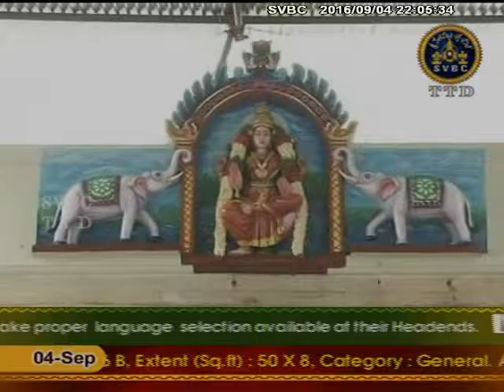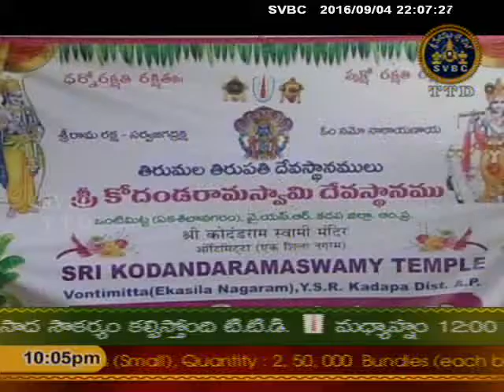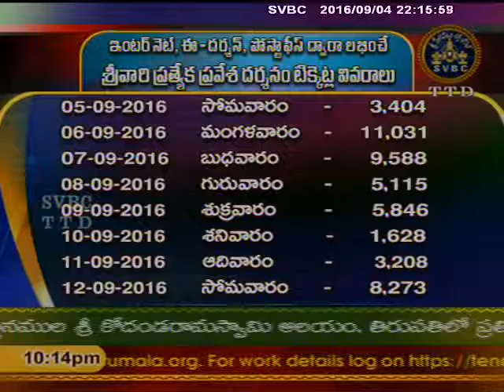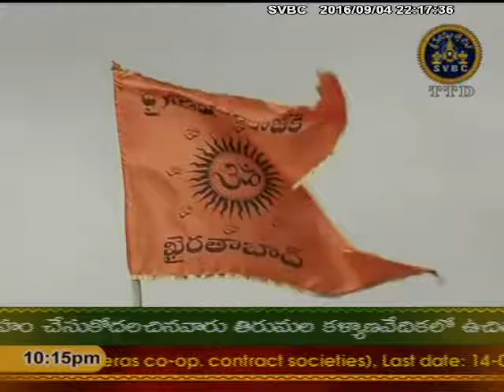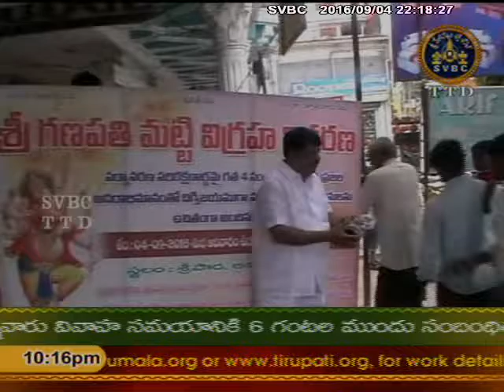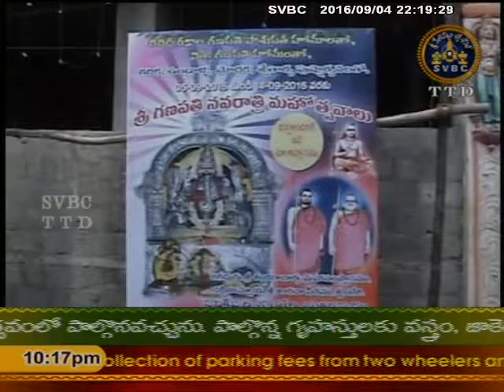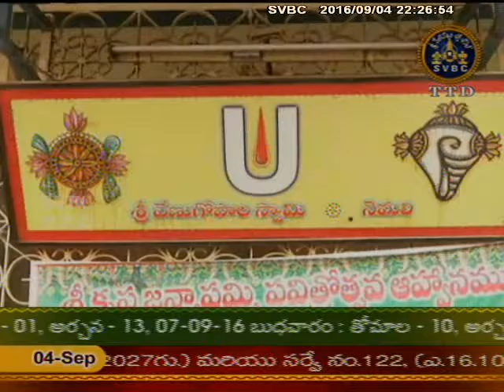Adhyatmika Viseshalu | SVBC | TTD | 04-09-16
SVBC TTD Watch the special spiritual programmes only on SVBC Official channel